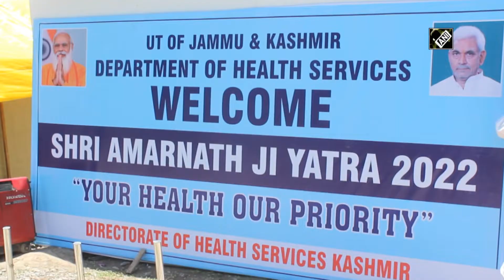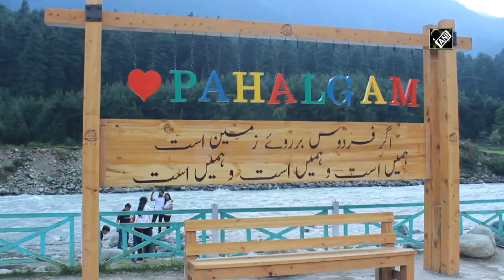J-K: Arrangements for Amarnath Yatra 2022 completed in Pahalgam Kashmir Ki Vaadi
Pahalgam (J&K), June 25 (ANI): Ahead of the annual holy Amarnath Yatra, thousands of pilgrims visited the holy cave from Pahalgam and Baltal. The District Administration of Anantnag along with the Shrine board had made all possible arrangements for the smooth pilgrimage. Tented accommodation, and medical facilities including a 50-bedded DRDO hospital with the latest oxygen facilities have been made ahead of Yatra. District administration had a comprehensive plan for augmenting the staying capacity and necessary arrangements at Yatra transit Camps. Langar stalls from different parts of the country had also established their stalls at various transit camps for pilgrims from the Pahalgam side. Holy Amarnath Yatra has two routes one from Pahalgam and the other from the Sonmarg Baltal side.(HR)